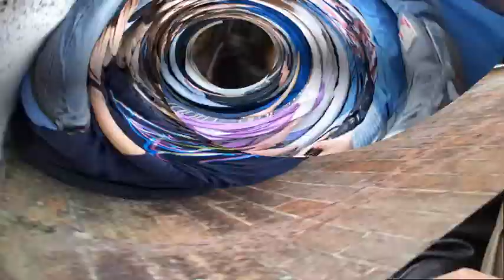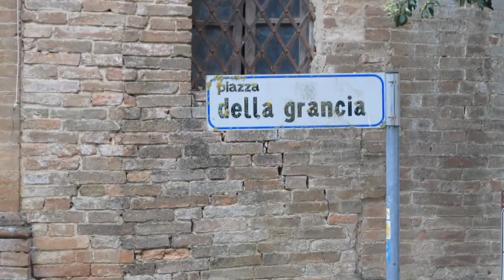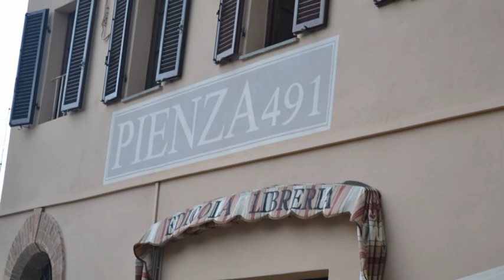06 maggio 2013 - Viaggio d'istruzione a Siena e Pienza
Viaggio d'istruzione a Siena, Grancia di Cuna e Pienza con le classi 3ARIM e 3BRIM.
Foto di Caterina Martini (3ARIM) e Alessandra Giordano (3BRIM)